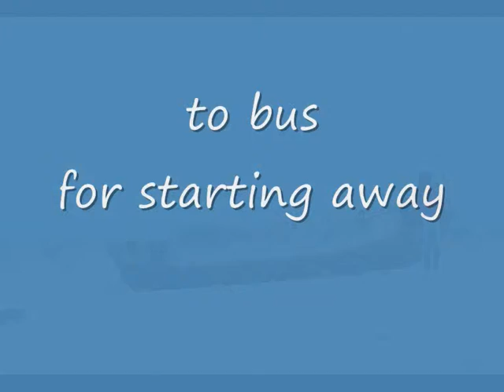back from Dhanushkodi, on the beach of Ram Setu, the Adam's Bridge, Tamil Nadu - My India 6 49